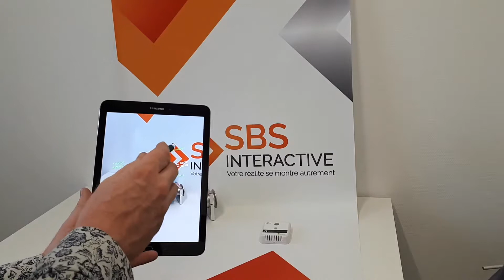Démo RA : informations débitmètre affichées sur tablette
Démonstration de Réalité Augmentée avec une tablette. La tablette reconnait la forme du débitmètre et accroche l'objet. Elle y superpose des informations : animations 3D en RA pour montrer le fluide à l’intérieur du débitmètre, documents et notice d'utilisation, vidéo 2D...